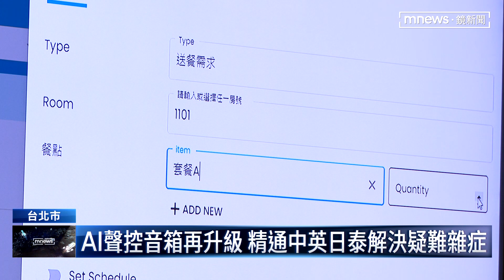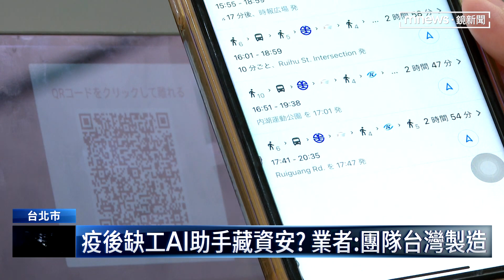飯店AI助理2.0 多國語言陪聊天、導覽｜鏡新聞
AI智慧已經從家電到手機，深入你我日常生活，台灣就有新創業者，瞄準疫後時代商機，幫旅館裝上AI大腦，彷彿每個房間都有一位智能管家，除了能幫忙開關燈、拉窗簾，最新版本導入ChatGPT AI，語音助理能用多國語言與房客交談。